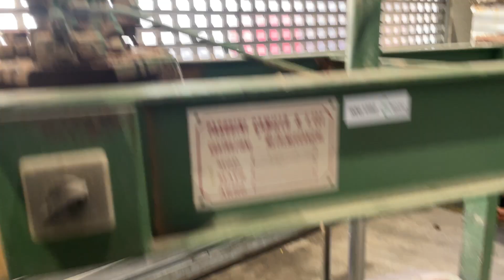HOU 1392 Veneer press door press Cold Orma 2500x1200mm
Veneer press

Orma P25/2
Press dimensions 2500x1200mm
Daylight 570mm
Motor 2hp
2x cylinder 45mm diameter

Dimensions 3000x1500x2350mm (LxWxH), weight +/- 1000kg